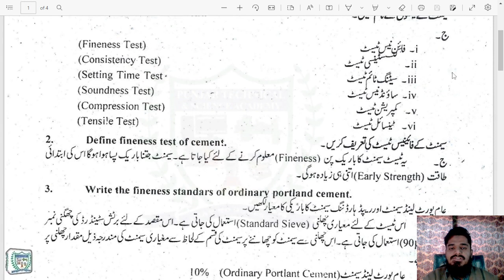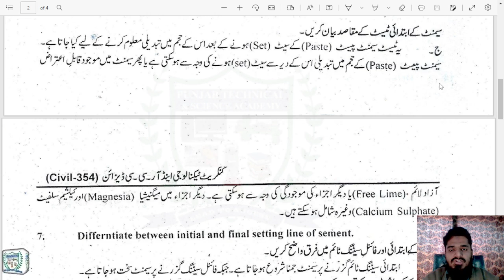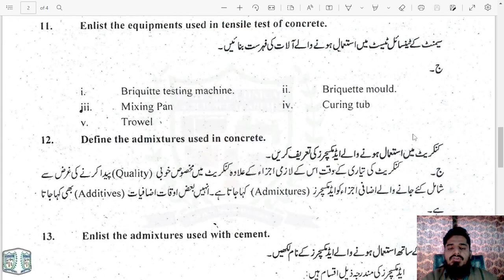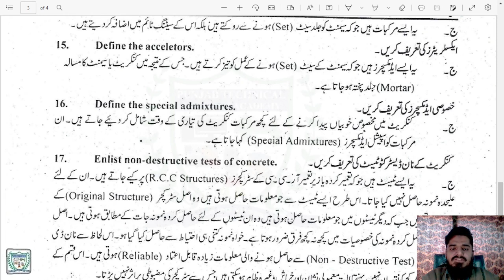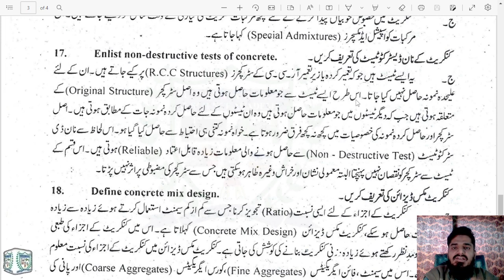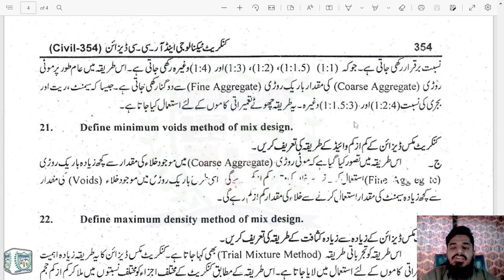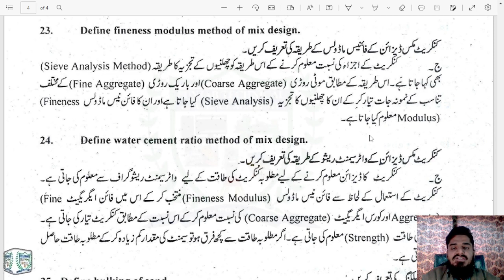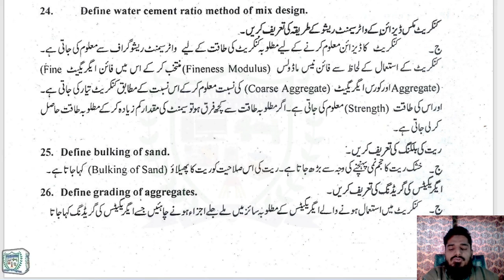DAE Civil 354 Chapter 1 Short Questions | Concrete Technology & RCC Design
Concrete Technology And RCC Design
CIVIL-354
Chapter 1
Short Questions
Past Papers:
Instructor: Muhammad Bin Jameel
YouTube:  @Punjab Technical And Science Academy